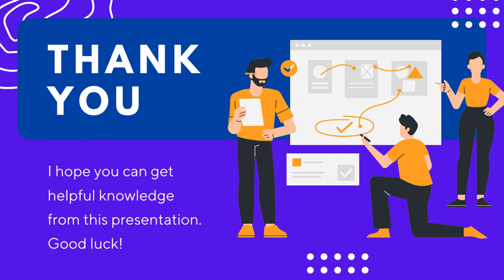Video Promosi Desain Brainstorming, Slide Powerpoint Presentation, Video Pemasaran, Video Iklan, Bra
Jasa Edit Video Promosi / Video Promosi Desain Brainstorming, Slide Powerpoint Presentation, Video Pemasaran, Video Iklan, Bra atau

Daftar Isi
00:00 - Intro Pptpixel
00:10 - Contoh Iklan
00:35 - Cara Cepat
00:40 - Produk
00:45 - Undangan